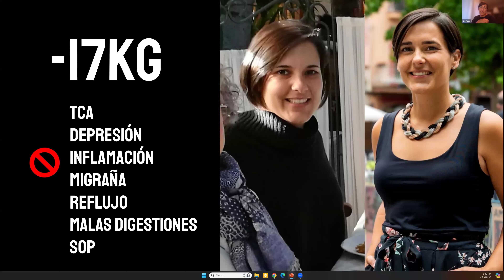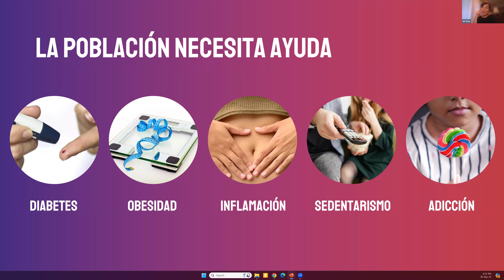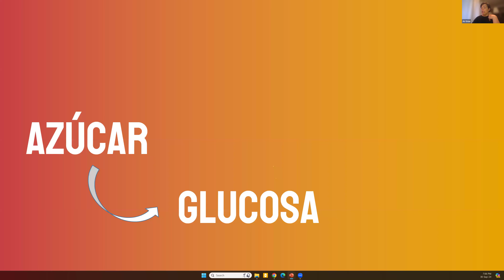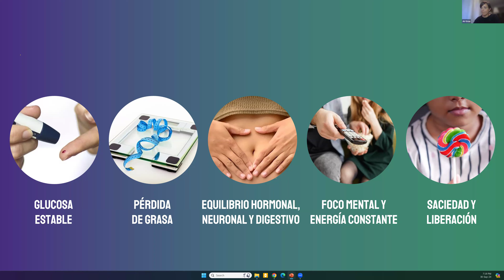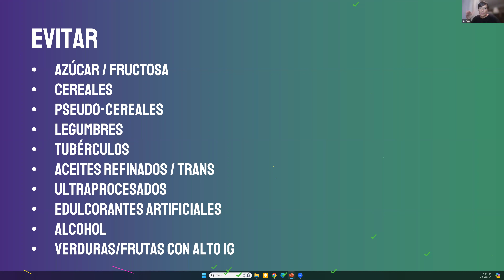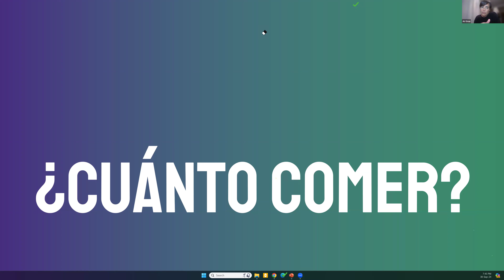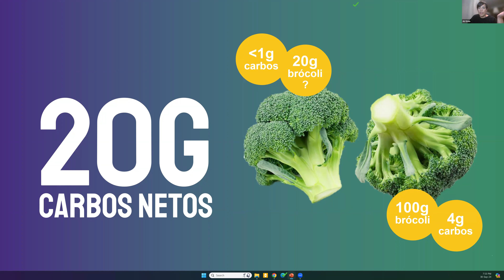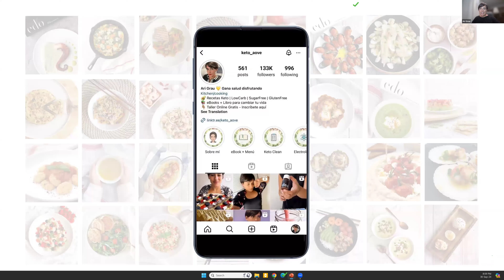Taller online y gratuito - Domina la alimentación cetogénica keto sin complicaciones - Ari Grau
La alimentación cetogénica (o keto) es la clave para reconectar con nuestro diseño original y ayudar al cuerpo a quemar grasa, desinflamarse y potenciar la flexibilidad metabólica.

La keto no es una dieta, sino un estilo de vida con el que vencerás la adicción al azúcar, tendrás mayores niveles de energía y ganarás salud para siempre.

- Si te has quedado con ganas de más, descubre más talleres